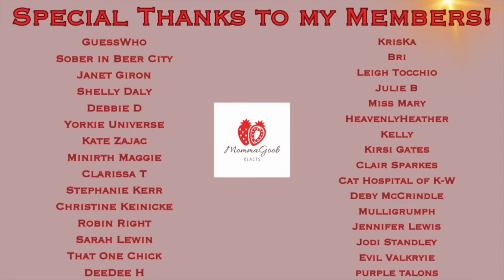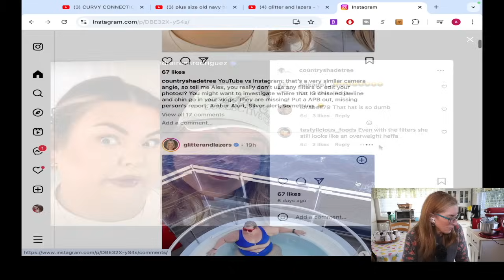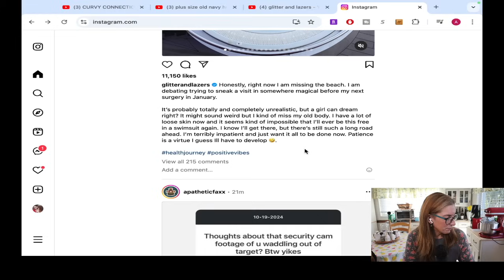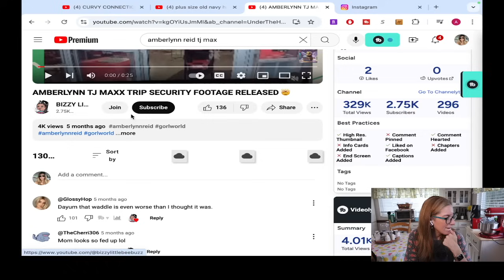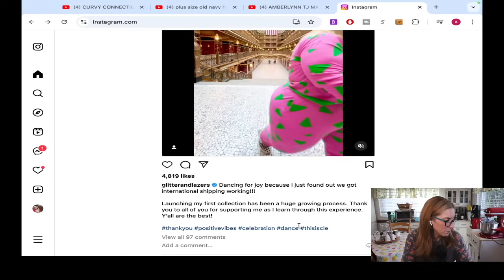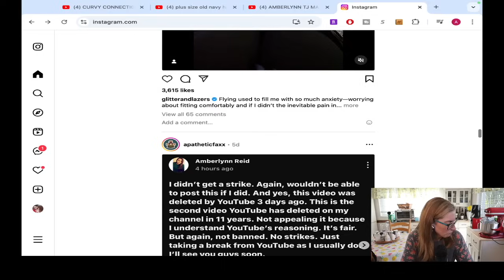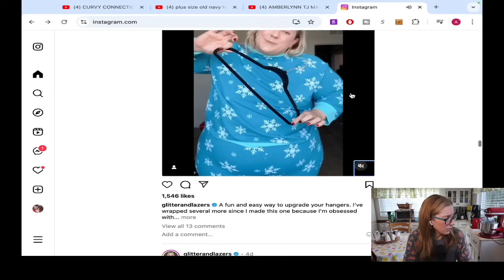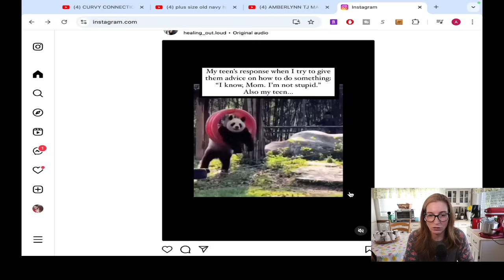The Gorls are INVADING My Instagram Feed!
Here are a few of my favorite products...